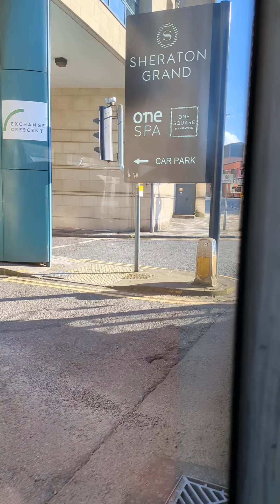LOTHIAN VOLVO B5L TO GYLE SHOPPING CENTER